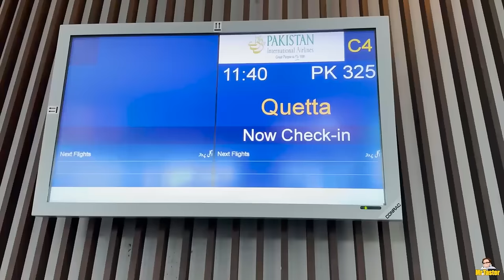The Balochi Sajji in Quetta, Balochistan, Pakistan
Today, we came to a region called Dasht in Quetta, Balochistan, Pakistan, and we are going to try Sajji Balochi, an extraordinary and famous local dish, along with Balochi bread, Khurud(a great combination with curd, onions and fried eggplant) and an amazing combination of heart, liver, brain, and lung with local spices.

All the dishes prepared in Dasht are as follows:
Sajji Balochi: Sajji is a beloved and traditional Balochi dish. Its essence lies in cooking meat over an open flame. The meat is skewered and placed over a pre-prepared fire pit dug into the ground until the meat is slowly and beautifully roasted to perfection. Sajji is served on trays covered with foil. Alongside it, cucumber, tomatoes, and carrots are also placed.
It is accompanied by special rice. With this amazing combination, the delicious Sajji is placed on top of the rice, making it a truly delightful and mouthwatering dish. All in all, Sajji is a very delicious and popular dish in Pakistan, prepared uniquely and using fresh ingredients.
Khurud: Delicious Quroot made with onions and curd (sour goat milk water) and topped with fried ringed eggplants at the end. The combination is truly extraordinary and delicious.
Local Balochi Bread: This local Balochi bread is very popular in Balochistan, Pakistan! It is typically made from dough, flour, and water. A tava (hot stone) is heated up for baking. The tava's surface is cleaned, and flour is placed inside a tray. Then, the dough is rolled in the flour to take a circular shape. These attractive and sweet movements showcase the best form of the dough. Next, the dough is placed on the tava's surface and baked. Once baked, the bread is cut on both sides and is ready to serve. This bread is very delicious and flavorful! I also ate it with some Sajji, which had an excellent taste.
A unique and delicious combination of fresh heart, liver, kidney, and lung:
In the Dasht region of Balochistan, Pakistan, there is a unique dish made from a combination of minced heart, liver, kidney, and lung of sheep. This dish is considered incredibly delicious. The preparation involves chopping onions, placing the mixture of heart and liver on a charcoal fire, adding oil, salt, and crushed garlic, and thoroughly mixing all the ingredients together. The region is known for its abundance of goats and sheep, and the internal organs of the animals are utilized in this dish. The freshness of the ingredients is emphasized throughout the process. This dish is absolutely tasty and exquisite

During my visit to Quetta, Balochistan, I had some unforgettable moments. I am eagerly looking forward to sharing more delicious food with you in future videos in this series.